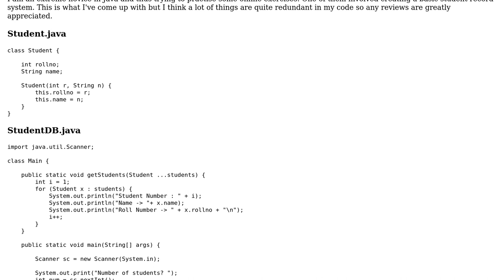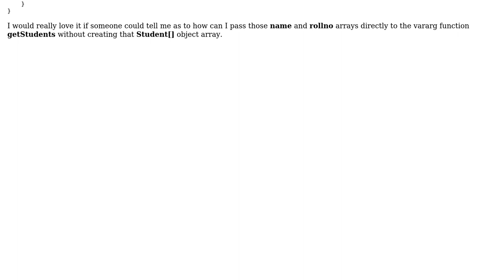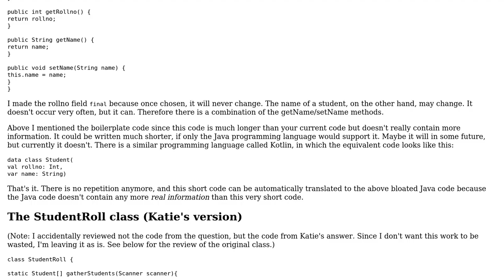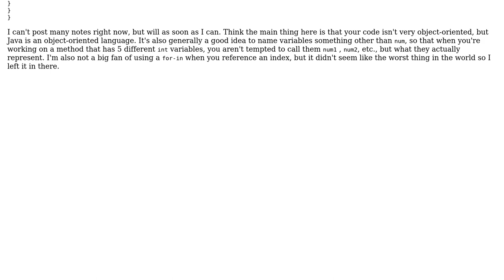Code Review: A novice student record system (2 Solutions!!)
Code Review: A novice student record system

With thanks & praise to God, and with thanks to the many people who have made this project possible! | Content (except music & images) licensed under CC BY-SA | Music | Images & others | With thanks to user Roland Illig user Katie.Sun user dealvidit user 200_success and the Stack Exchange Network Trademarks are property of their respective owners. You are responsible for your own actions.